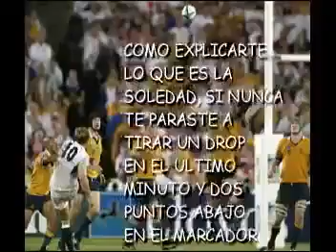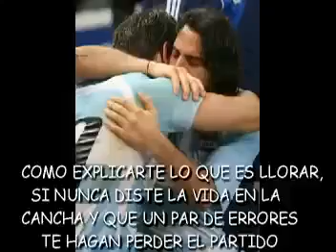¿Como explicar que es el rugby?